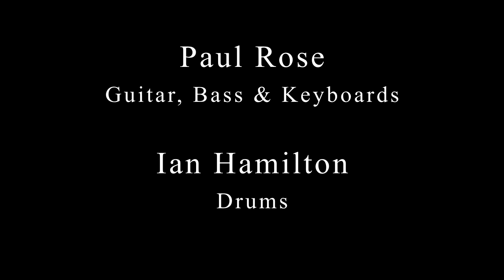Paul Rose - Hold That Thought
All music and video created/produced Paul Rose.

Paul Rose - Guitar, Bass and Keyboards.

Ian Hamilton - Drums.

Guitar recorded using Amplitube 3, drums are a combination of Native instruments "Abbey Road", with Steven Slate SSD4 sample pack. Triggered using the Roland V15-K